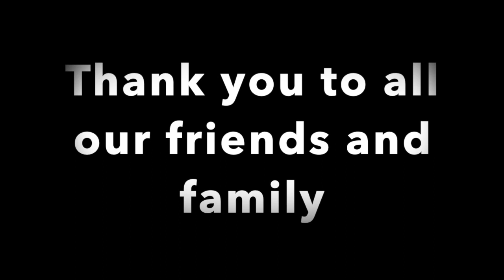Ashley&EmilyBday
This video is about Ashley&EmilyBday